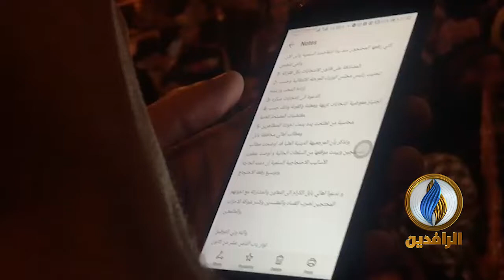متظاهرو بابل يدعون إلى توحيد الصف وتوسيع رقعة الاحتجاجات لكسر شوكة الأحزاب الفاسدة.